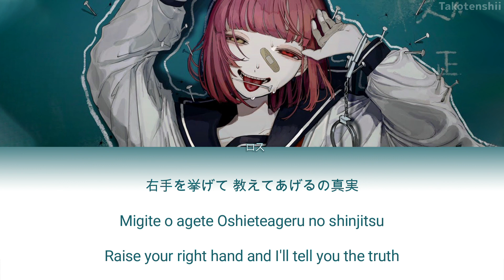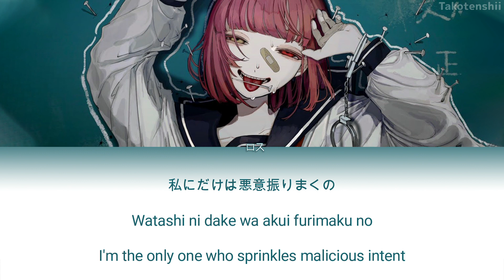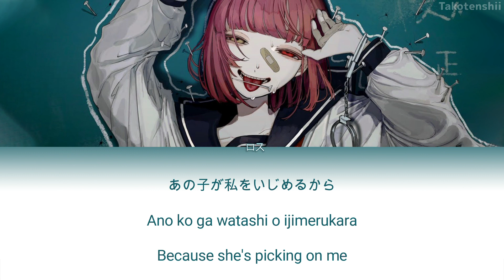自主/Jishu by Roce 『自主~はい 私がやりました~』 【Kan/Rom/Eng Lyrics】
自主/Jishu by Roce  Kanji/Romaji/English Lyrics
自主~はい 私がやりました~

Song: 自主/Jishu
Artist: ロス/Roce

Special thanks to: YamYukky and Brotien for helping me translate this song